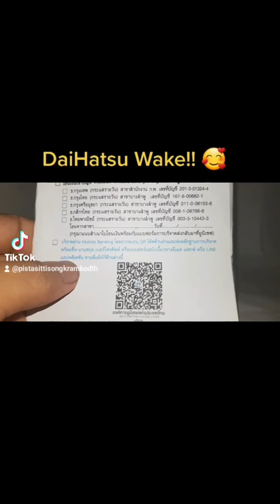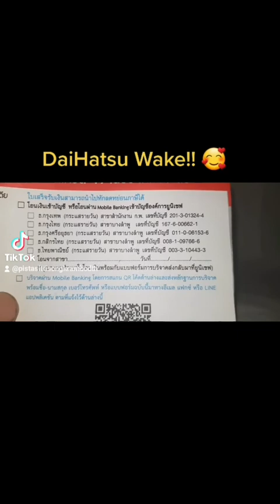ไดฮัตสุเวคDai Hatsu Wakeขอรับ